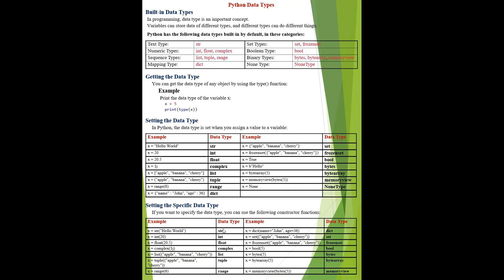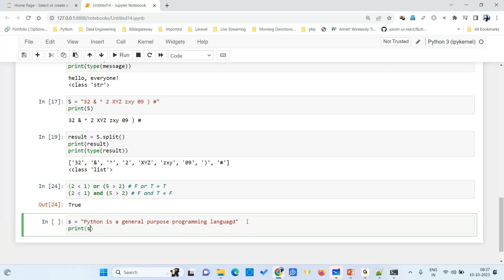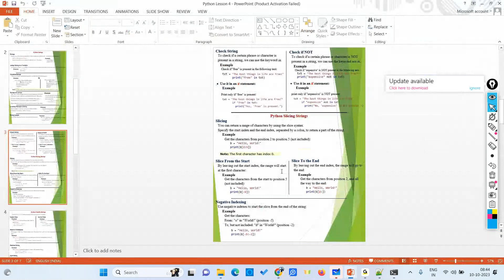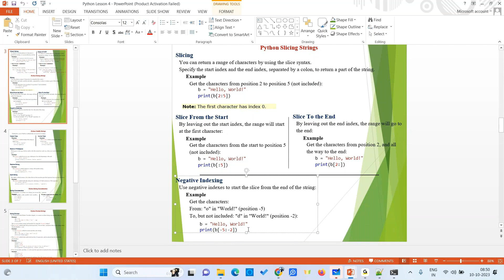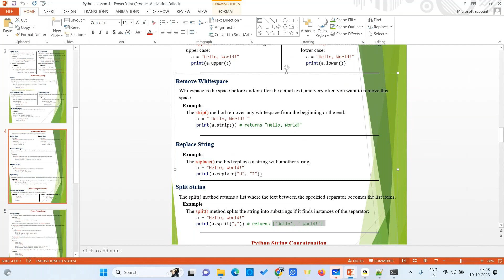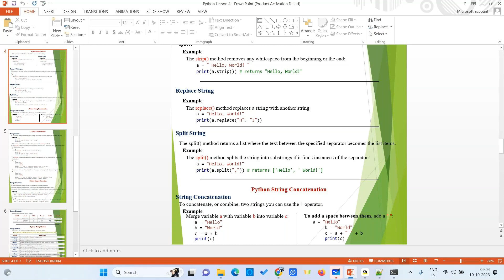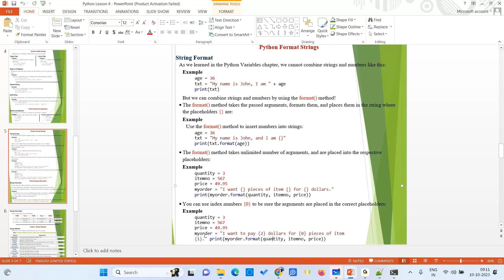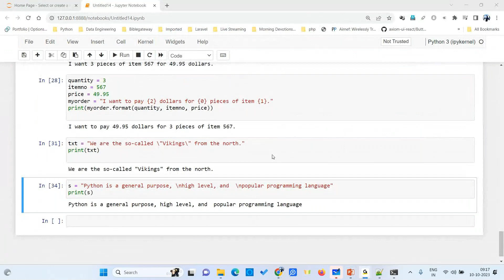Python Full Stack – Web development | Python Lists, And Dictionaries | Class-04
Hello All! In this video, we have discussed about Python Full Stack – Web development |  Python Lists, And Dictionaries  | Class-04

pega
pega pega
pega developer
pega interview questions and answers
pega knowledgebase
data transform in pega
pega portal
pega bytes
case management in pega
pega tutorial
pega course
pega news
Pega Tutorial
Pega tutorial for Beginner
Pega CSA
Pega CSSA
Pega LSA
Pega Interviews

Regards,
Harsha Trainings,
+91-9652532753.